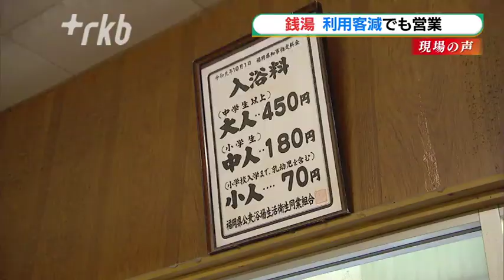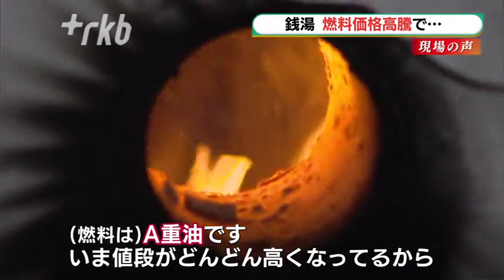【現場の声】原油高で銭湯ピンチ…それでも営業する理由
シリーズ「現場の声」。８日は庶民の憩いの場「銭湯」のいまです。
新型コロナの影響で利用客が減る中、燃料価格の高騰が追い打ちをかけています。